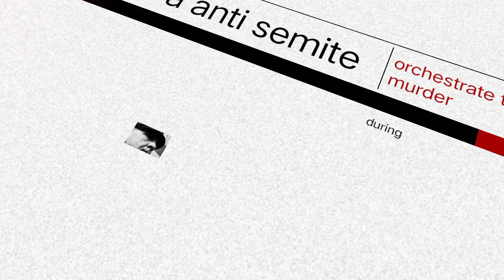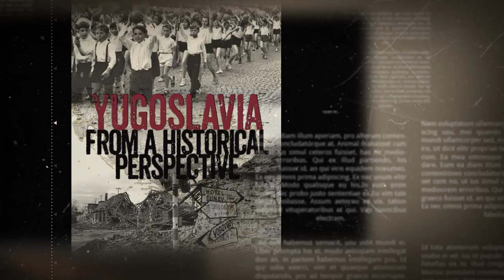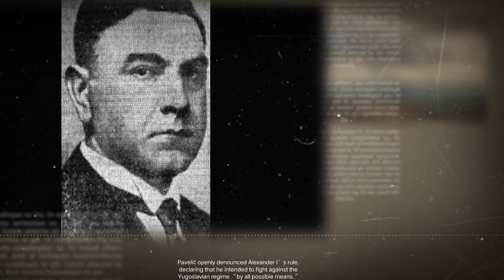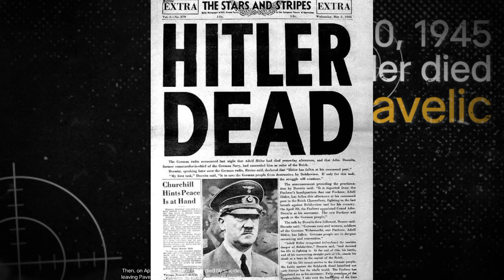The Bloody Reign Of Ante Pavelić, The Croatian Dictator Who Was Too ‘Bestial’ Even For The Nazis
Using his ultranationalist terrorist group known as the Ustaše, Ante Pavelić orchestrated a horrific genocide of nearly one million ethnic Serbs, Jews, and Romani people.
Content&Images:All That's Interesting
Ante Pavelić, The Croatian Dictator